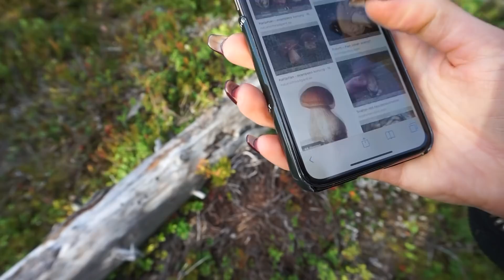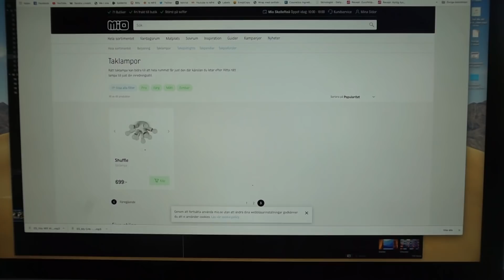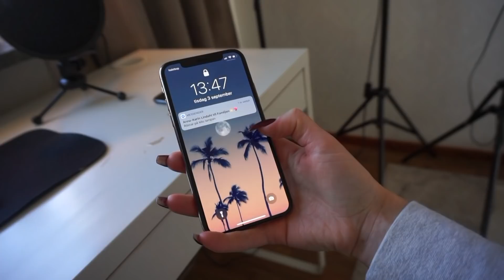Distansförhållande let's do this | VLOGG!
Videon är gjord i samarbete med Ivyrevel.
"SANDRA20" ger 20% på allt!
(Länkarna är reklamlänkar)